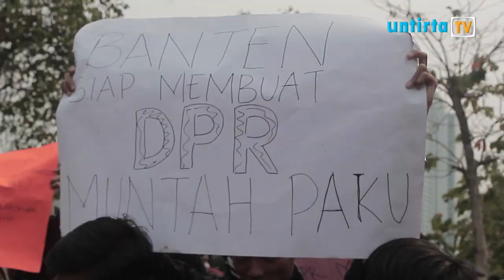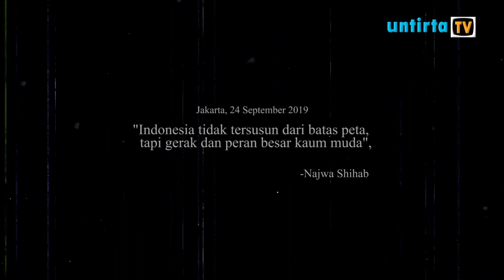KEBANGKITAN MAHASISWA DI ERA REFORMASI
Tidaklah reformasi terjadi karena mahasiswa turun memberkati apa yang menjadi aspirasi
Rakyat/ tepat pada tanggal 24 September 2019 Gedung DPR RI menjadi saksi bisu selama 21 tahun setelah pergerakan 98 berlalu hampir seluruh mahasiswa universitas di Indonesia turun kejalan dengan menyuarakan prihal mosi tidak percaya terhadap DPR RI untuk menolak RUU kpk, RUU  KUHP,  RUU ketenaga kerjaan, RUU ketanahan serta sikap represifitas dari pemerintah  untuk disahkan nya menjadi RUU tetap. Apakah akan tetap disahkan, ketika mahasiswa bangkit, dan  menyuarakan pendapat untuk turun ke jalan ? berikut liputannya untuk anda.

Kru yang bertugas :
News Anchor : Ladiantri Arviani
Reporter : Ladiantri Arviani
Camera Person : Akhmad Affandi
Editor : Akhmad Affandi